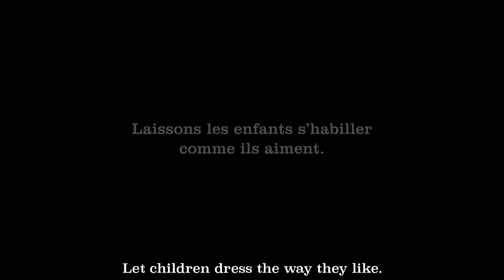DPAM Singapore: Kids Revenge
Introducing DPAM (short for Du Pareil au même), we are a French kidswear brand that believes in everything a child believes in! They can be a superhero today, or a prince/princess tomorrow – our colourful prints and ever-changing styles are made for children all over the world!

DPAM VivoCity, 02-83/83A/84A
DPAM City Square Mall, B2-24